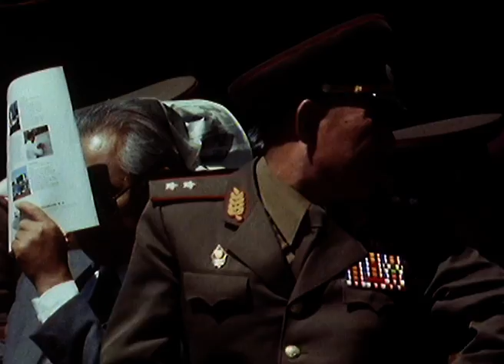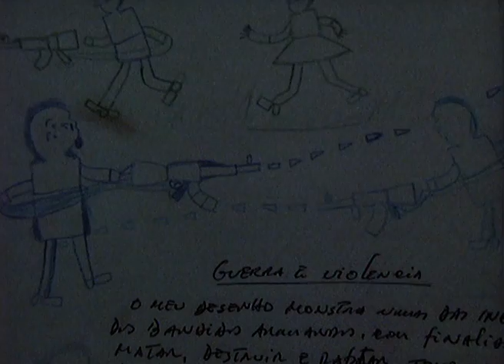Life In War-Torn Mozambique | Our History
The struggles of Mozambique, from its once majestic capital Maputo, to a village where recruits are being trained for the army.

Children in Mozambique have a smaller chance of surviving their first year of life than anywhere else in the world. Every eight minutes war, starvation or disease claims the life of a Mozambiquan child. Little boys look like old men. In Mozambique youth is fleeting. This is the legacy of 25 years of armed conflict, which has severely wounded Africa's poorest nation. One million peasant farmers have fled their homes to refugee camps, where they live on food handouts. Famine threatens one quarter of the population.. The Mozambiquan people are struggling for survival. The origins of the conflict causing this suffering is investigated, stemming back to when the Mozambiquan revolution was paralysed over a decade ago.